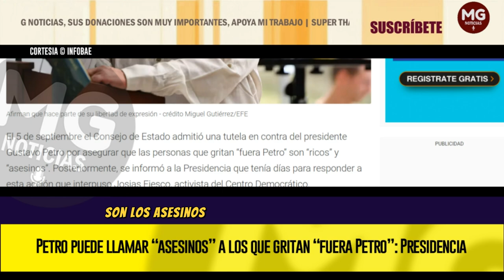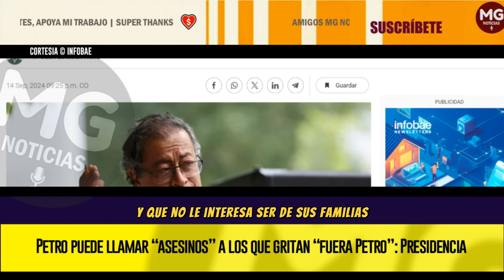📢 PETRO PUEDE LLAMAR “ASESINOS” A LOS QUE GRITAN “FUERA PETRO” PRESIDENCIA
El 5 de septiembre el Consejo de Estado admitió una tutela en contra del presidente Gustavo Petro por asegurar que las personas que gritan “fuera Petro” son “ricos” y “asesinos”. Posteriormente, se informó a la Presidencia que tenía días para responder a esta acción que interpuso Josias Fiesco, activista del Centro Democrático.
INFOBAE